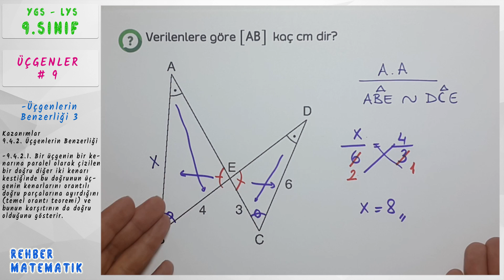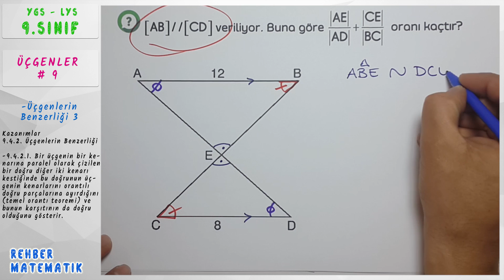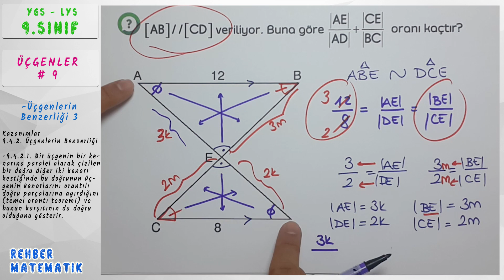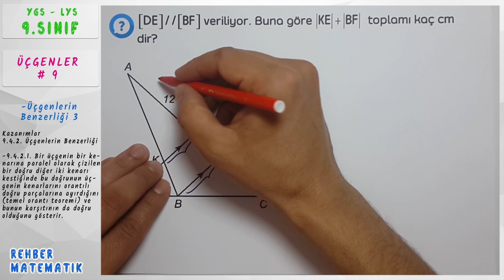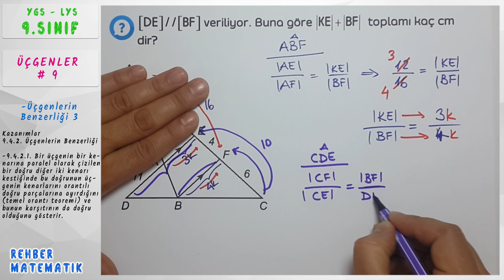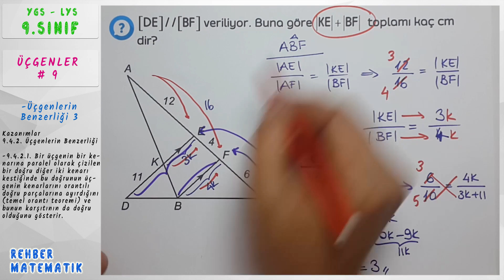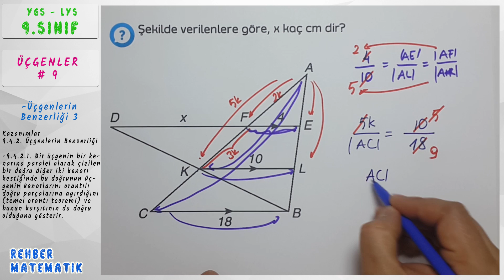09#Üçgenlerin Benzerliği 3(Üçgenler)/ Konu Anlatım ve Soru Çözümü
9.4.2. Üçgenlerin Benzerliği
Terimler: Benzerlik, benzerlik oranı, Kenar-Açı-Kenar (K.A.K.), Kenar Kenar-Kenar (K.K.K.) ve Açı-Açı (A.A.), temel orantı teoremi Sembol ve Gösterimler: ABC 9.4.2.1. Bir üçgenin bir kenarına paralel olarak çizilen bir doğru diğer iki kenarı kestiğinde bu doğrunun üçgenin kenarlarını orantılı doğru parçalarına ayırdığını (temel orantı teoremi) ve bunun karşıtının da doğru olduğunu gösterir.

Merhaba Arkadaşlar!
Matematik konularını eğitimde HÜCRELEME YÖNTEMİYLE sizlere anlatmaya çalıştım.Peki nedir bu Hücreleme Yöntemi? Gireceğiniz sınavlarda soruların kapsamı hakkındaki elimizdeki tek güvenilir kaynak MEB tarafından belirlenmiş olan matematik kazanımlarıdır. Bu kazanımlar ışığında sınav soruları oluşturulmaktadır. Bende bu kazanımları hücreleme yöntemi ile her bir kazanımı bir ders videosu olarak sizlere sunuyorum. Bu yöntem sayesinde öğrenci anlayamadığı ders kazanımını tüm bir konuyu baştan dinlemek zorunda kalmadan istediği kazanımı seçerek öğrenebilecektir. Anlatılan dersler tamamen kazanımlar doğrultusunda hazırlanmıştır. Fazladan bilgi yüklemesi yapılmadan öğrenci sadece kendisine sınavda gerekli olan bilgiye ulaşabilme kolaylığına sahiptir.
(Talim ve Terbiye Kurulunun her sınıf düzeyindeki kazanımlarına adresinden ulaşabilir, derslerin kazanımlara uygunluğunu kontrol edebilirsiniz.)
Hepinize çalışmalarınızda başarılar dilerim.